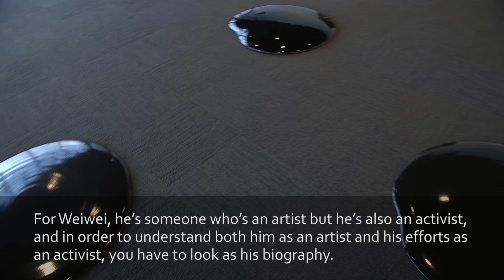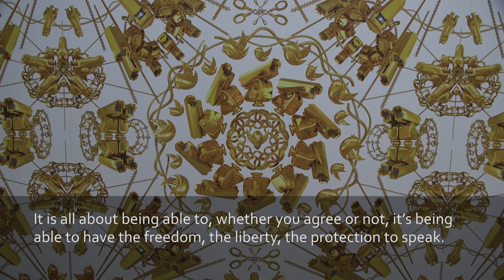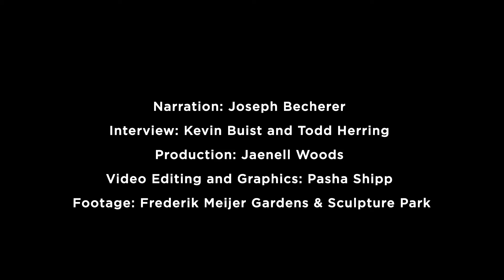Ai Weiwei at Meijer Gardens Natural State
"This is a very important and I think inspirational artist because you see the way in which he’s able to speak without saying a word. And he’s able to protest without being negative, and he’s able to try to affect change in a positive sense." -- Joseph Becherer, Chief Curator at Frederik Meijer Gardens & Sculpture Park

Take a deeper look at "Ai Weiwei at Meijer Gardens: Natural State" with Joseph Becherer, and gain a stronger sense of the artist's activism and the exhibition's underlying themes.

Don't miss "Ai Weiwei at Meijer Gardens: Natural State" -- on display at Frederik Meijer Gardens & Sculpture Park through August 20, 2017.